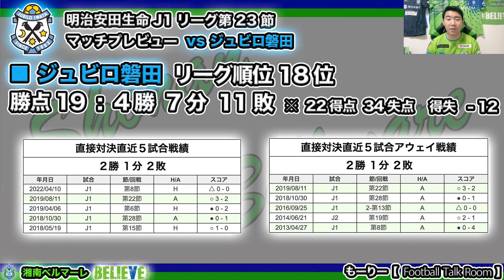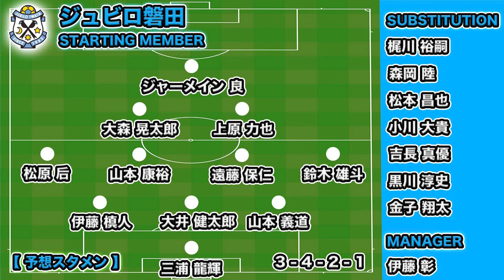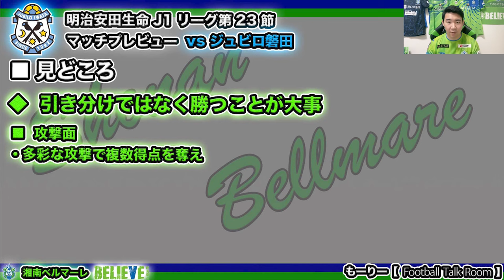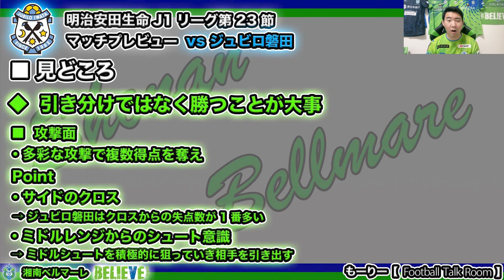【湘南ベルマーレ】J1第23節 vs ジュビロ磐田 勝って7月無敗へ（Jリーグマッチプレビュー）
Jリーグマッチプレビュー第23節 湘南ベルマーレ vs ジュビロ磐田
試合の見どころを紹介します！
6試合負けなし中!!